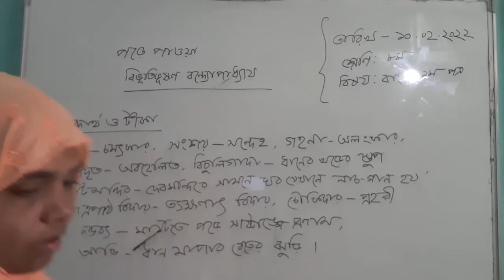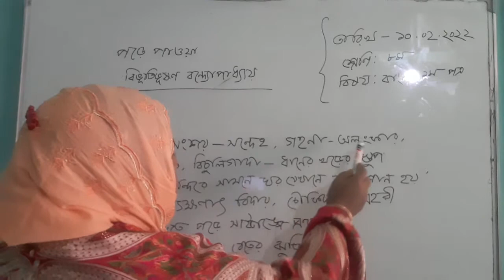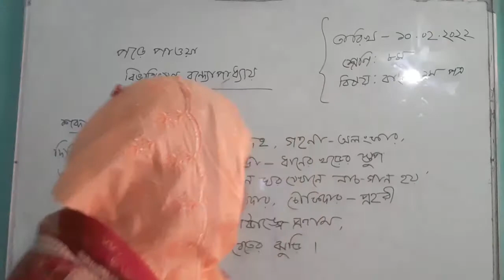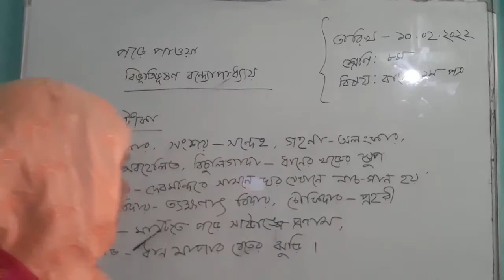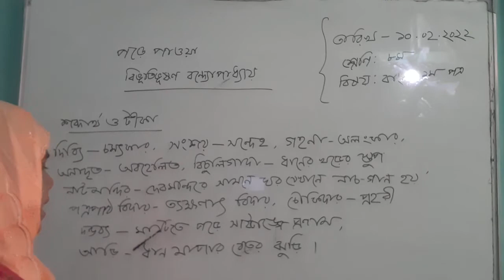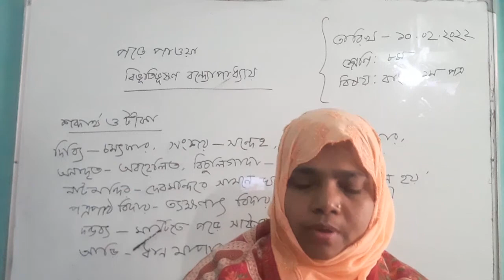Class -8 Subject - Bangla First Paper Teacher - Delwara Begum